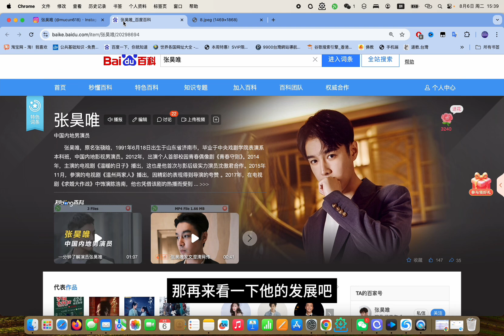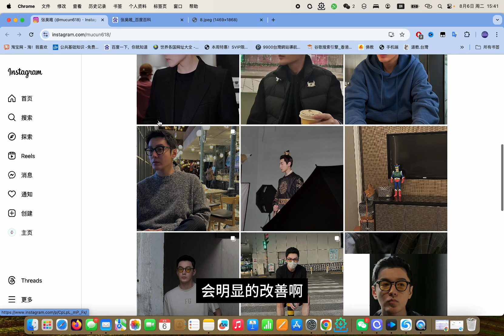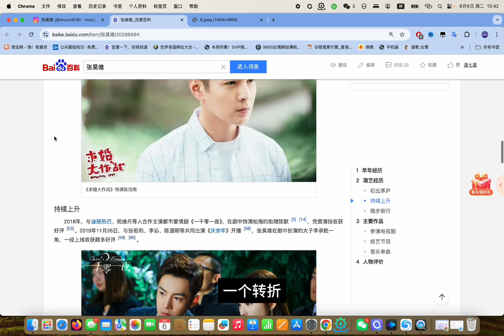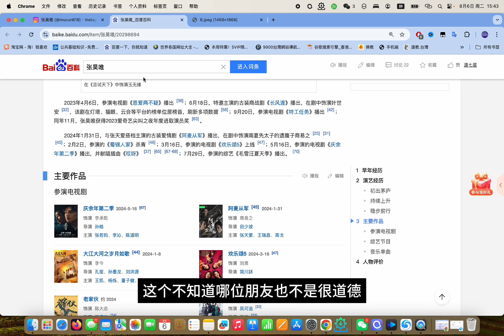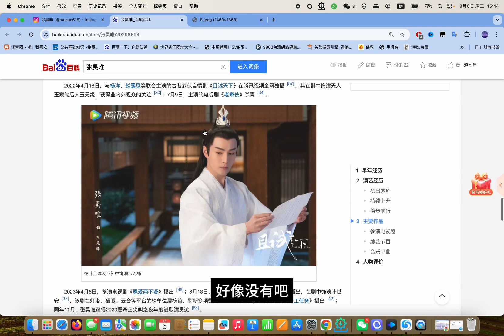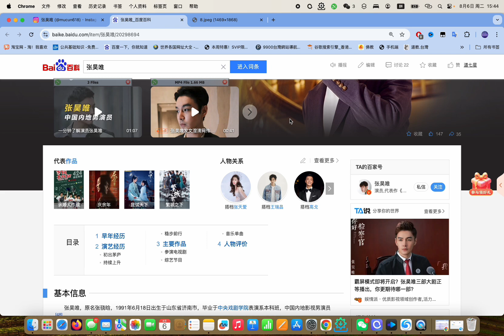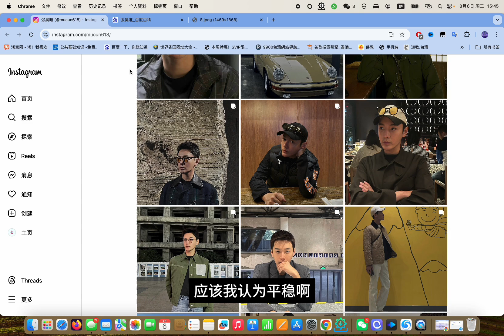演员张昊唯 八字命格分析事业爱情【第530期】